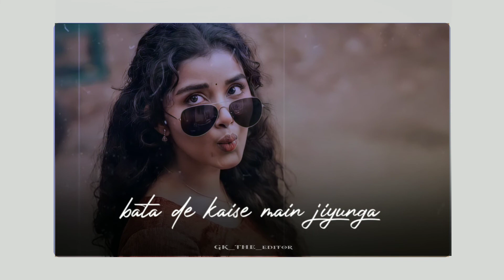whatsapp trending status (anupama )